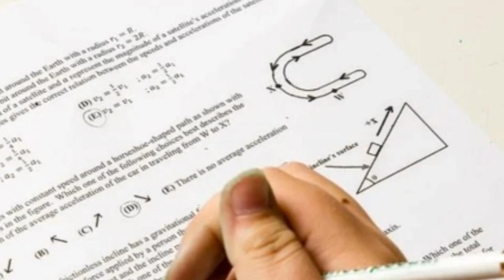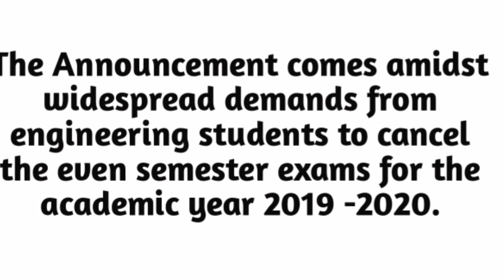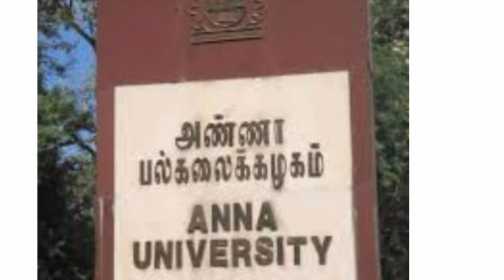Anna University latest update | College Semester Exam News 2020